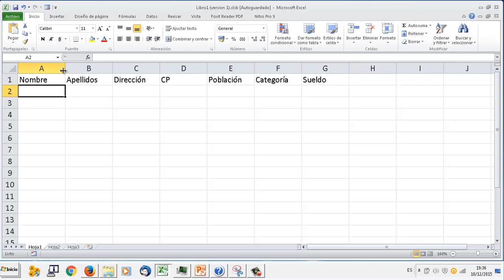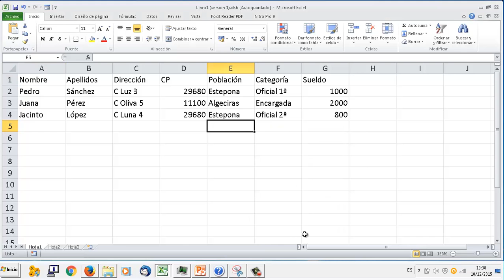UD0606 Formularios Hoja de cálculo Excel OACE FPB2